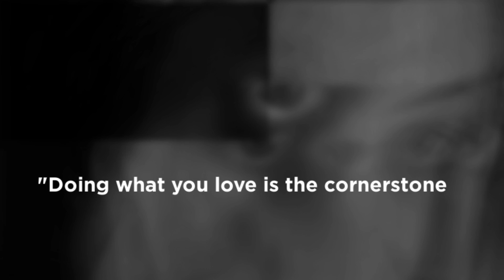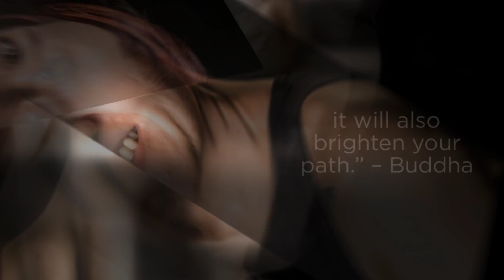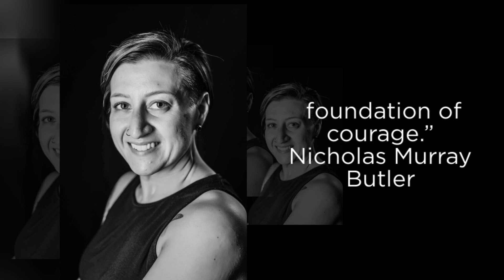"Just Me" Corrine